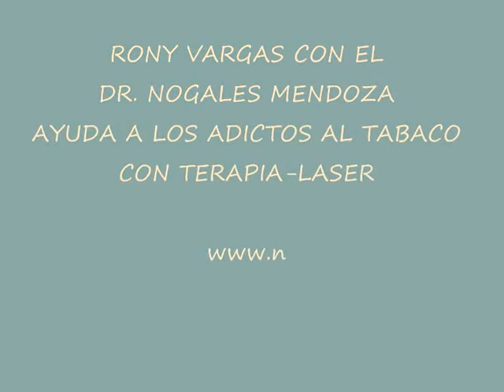AYUDA A LOS ADICTOS AL TABACO CON TERAPIA LASER EN CORDOBA-RONY VARGAS Y DR.NOGALES MENDOZA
DR. NOGALES MENDOZA autorizado por  Consejo  Médico de Córdoba.

Médico egresado de la Facultad de Ciencias Médicas de la Universidad Nacional de Córdoba, con una trayectoria de  31 años y más de 16.000 pacientes tratados con Terapia Láser.
Dedicación exclusiva a la educación, prevención y tratamiento del tabaquismo, por las graves consecuencias para la salud de la población, disminuyendo en términos significativos la morbimortalidad por enfermedades causadas por el tabaco, mejorando consecuentemente el nivel de salud y la calidad de vida de los fumadores y fumadores pasivos.

Columnista desde hace 14 años  del Sr. Rony Vargas, conductor del Programa "Viva la Radio" de la CADENA 3 ARGENTINA.

Además es autor intelectual del la exitosa Ley Provincial Antitabaco Nº 9113, de la provincia de Córdoba, "Programa Provincial Permanente de Prevención y Control del Tabaquismo", que se gesto y se impulso desde el Programa "Viva la Radio".

El primer Médico de la provincia de Córdoba, autorizado "excepcionalmente" por el Consejo de Médicos de la Provincia de Córdoba, para tratamiento de  CESACION DE FUMAR (Resoluciones Nº 142/97-1729/98-1547/2000 Y 2008/2855).